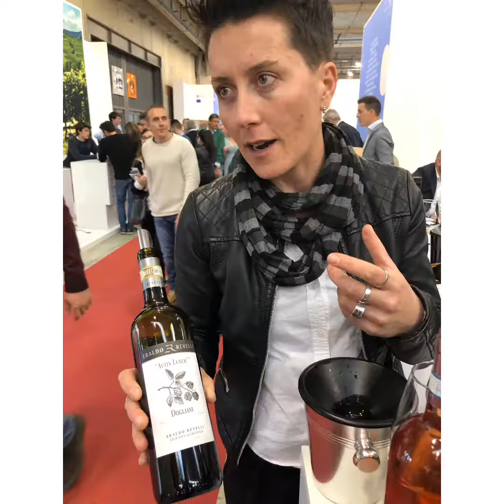It’s TanninTime - Vinitaly 2019